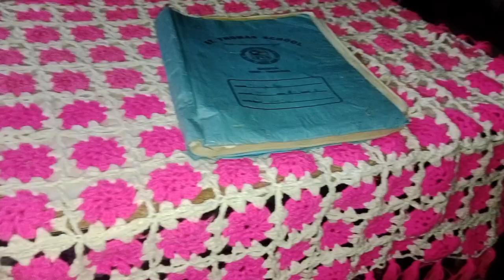Only For You My Ledies| Part3|Swarg Se Sundar Ledies Ke Liye|How To knit|Very easy for Ledies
How To knit crochet 🧶 Table cloth|*Amazing Table Cloth 🤗knitting
Hy friends welcome to Dikaya k&c.to friends maine es video me aap ko flowers 🌺 table cover Ke disign dekhaye he or bunna bataya he I hop aapko achha laga ho.agar acha Lage to video ko like or channel ko subscribe jarur karjiye thik hai friends 🙏🫴🤞 Order karna hai tow v comment kijiye Me aap contact number dungi or aapke address me bhej Diya jayega |💕